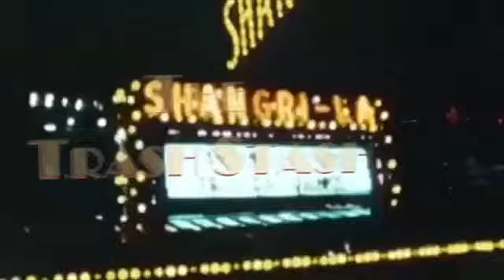Ranking The Pumpkinhead Franchise 💥Parts 1-4!!!💥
my ranking of the Pumpkinhead movies. i love these movies! there's four in the franchise, you got Pumpkinhead (1989). Pumpkinhead 2: Blood Wings (1994).